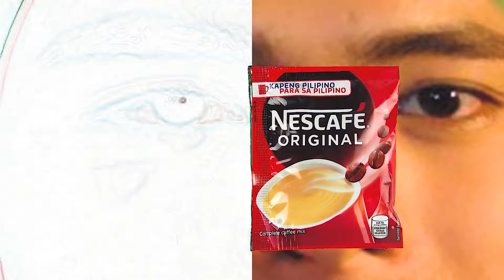BEST COCOMELON COVER PARODY REVERSED & INVERTED COCOMARTIN INTRO LOGO 20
Timeline:
00:00 intro
00:10 effect 1
00:20 effect 2
00:30 effect 3
00:40 effect 4